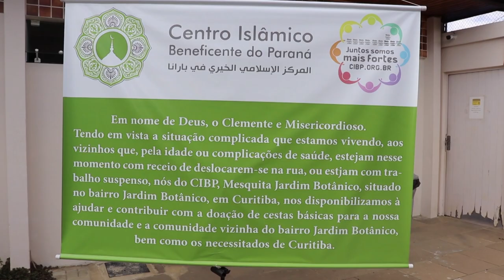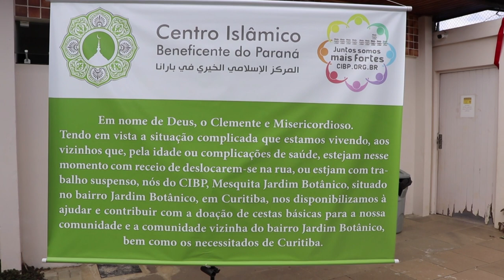Uma iniciativa para doar cestas básicas para pessoas em situação de risco e vulnerabilidade social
معاً نكون أقوي
في 2020/03/27 ، اطلق المركز الإسلامي الخيري في بارانا مبادرة للتبرع بسلال غذائية للاحتياجات
الاساسية للاسر و للأشخاص الاكثر إحتياجا  في مدينة كوريتيبا.

حيث يبادر المجتمع الإسلامي في التكافل الاجتماعي للأسرالمتضررة من الأزمة التي نمر بها ، مع انتشار وباء COVI-19

No dia 27/03/20, o Centro Islâmico Beneficente do Paraná doou cestas básicas para pessoas em situação de risco e vulnerabilidade social, atendidas pelo CRAS de Curitiba.
É a comunidade islâmica contribuindo para o bem-estar social das famílias atingidas pela crise que vivemos, com a disseminação do COVI-19.